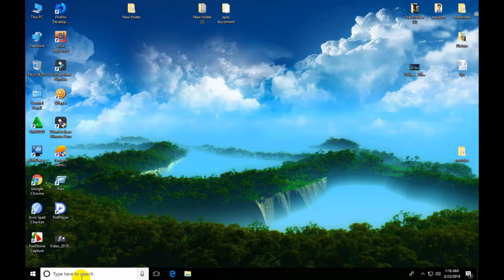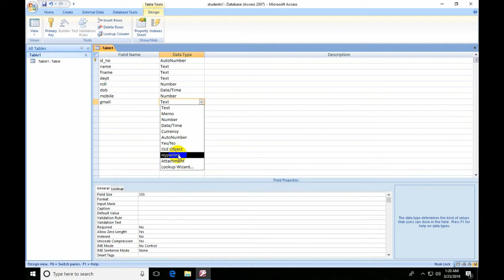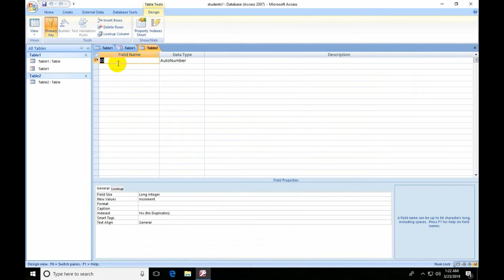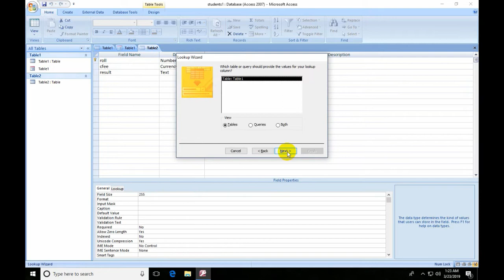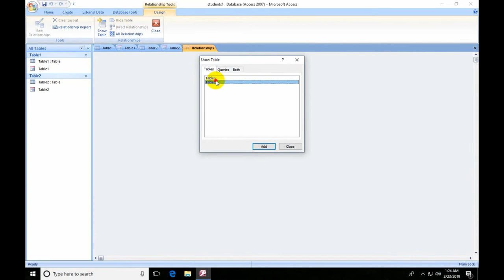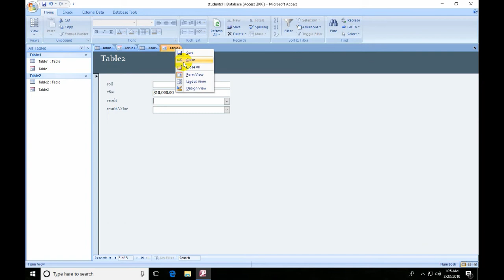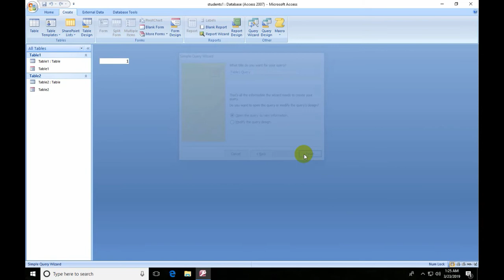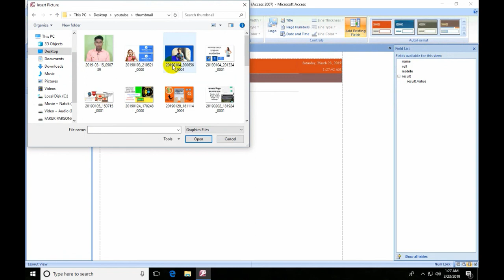Ms Access 2007 Bangla Full Tutorial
MS Access 2007: Microsoft Office Access 2007 Bangla Tutorial__Faruk Tech Technology

Welcome to Faruk Tech Technology channel. Here you can find a lot of tips and tricks about tech technology in bangla.

Md Faruk Ahmed